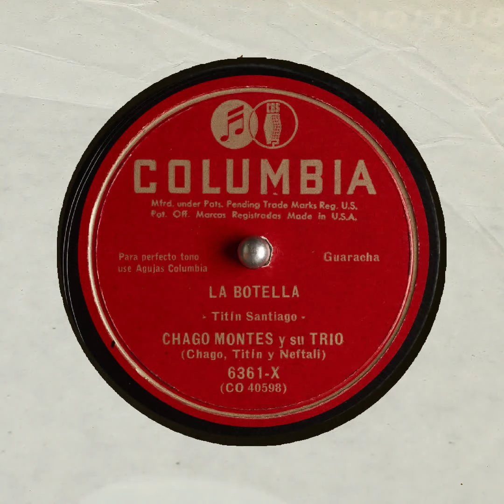La Botella Chago Montes y su Trio Chago